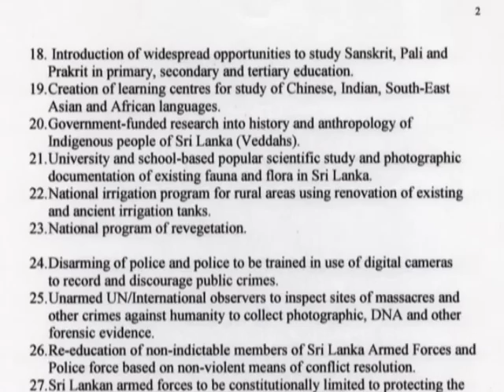Towards a Peace Plan for Sri Lanka (2/2) by Dr Romesh Senewiratne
This clip presents the last 20 points of a 40-point peace plan for Sri Lanka I first proposed in 2002 in response to arguments for a separate state for Tamils. The peace plan is centred on introduction of multilingual education in Sinhala, Tamil, Sanskrit and English at all educational levels as the first step towards a lasting peace.